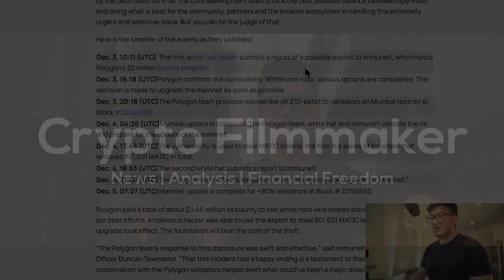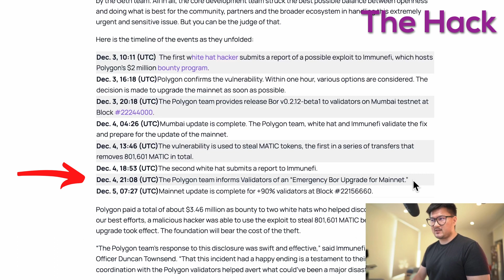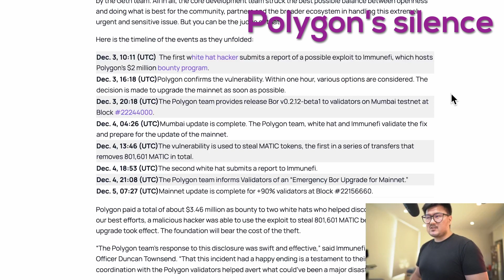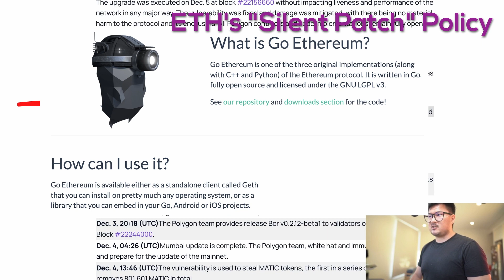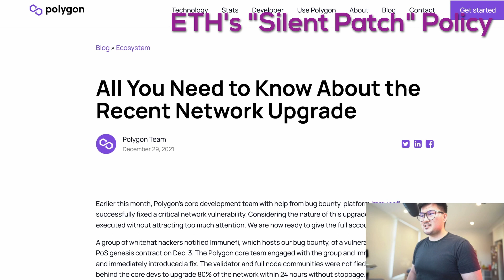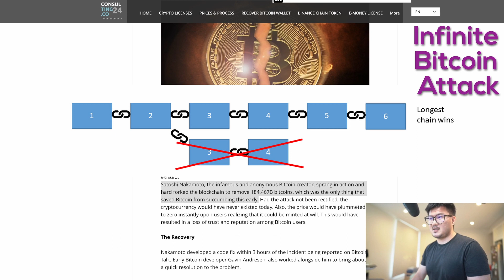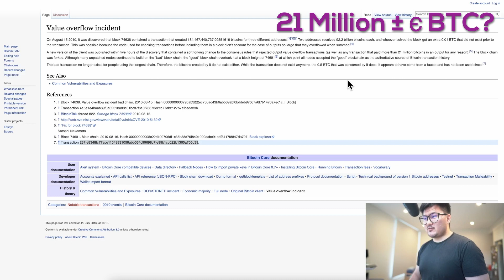Polygon Hack - Disaster or Hubris?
Polygon hid the December hack in which 801,601 MATIC tokens were stolen, creating significant resentment in the community. However I explain this is standard operational procedure against hacks across the industry, even within Bitcoin and Ethereum! Watch till the end for some cool trivia on past BTC hacks.

0:00 Critical Bug - Entire 9 billion MATIC Threatened
0:46 The Hack - Timeline
2:17 Polygon’s Silence
3:11 Ethereum’s “Silent Patch” Policy
4:17 The Infinite Bitcoin Attack
6:10 Trivia: 21 Million + ϵ BTC?
6:39 Outro - Hong Kong

Free crypto:
▶ Binance.
▶ Nexo.
▶ Want a Crypto.com Metal VISA Card? Up to 8% cashback on daily purchases!
Apply for Ruby Steel card or above and get FREE $25 CRO